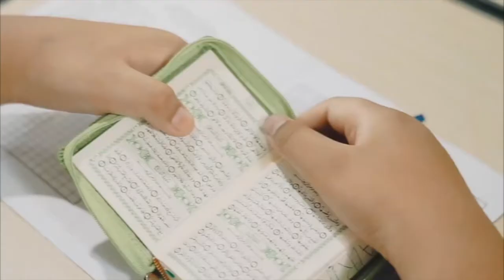NADYA KHANSA SYARIF # SD AN NAMIROH PUSAT # PEKANBARU